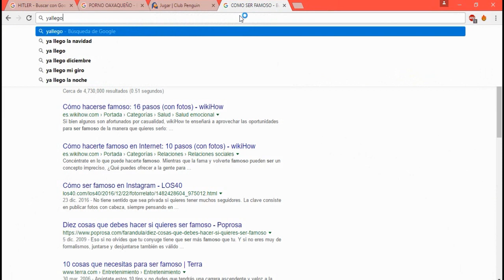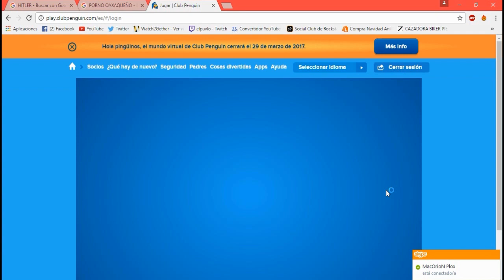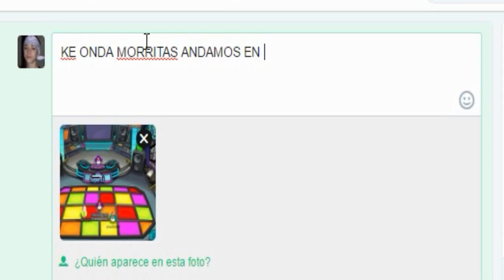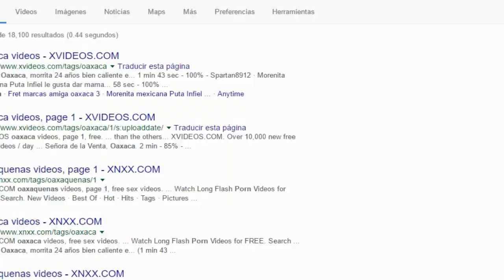ADIOS CLUB DE Pingüinos | Con MAAU Y ElUriel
►Si TE GUSTO EL VIDEO VE A VER MAS BEBE